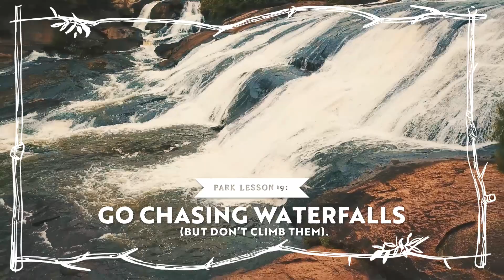Georgia State Parks 101